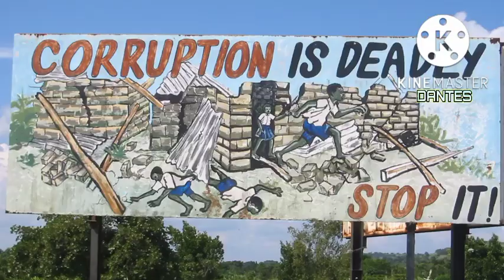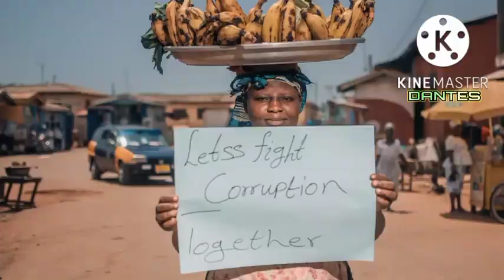Admiral tibet stop the corruption music video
Admiral tibet stop the corruption